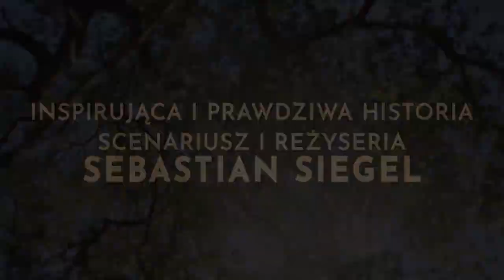Śmiertelni nieśmiertelni | Cineman